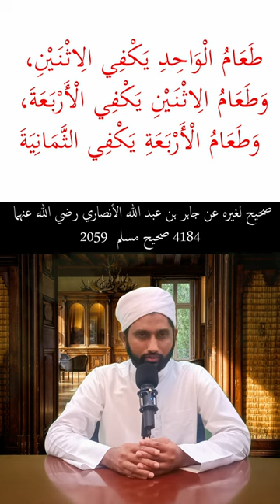ஒரு நபரின் சாப்பாடு இரண்டு நபர்களுக்கு போதுமானதாகும் - நபிமொழி | Jafarulla Saqafi